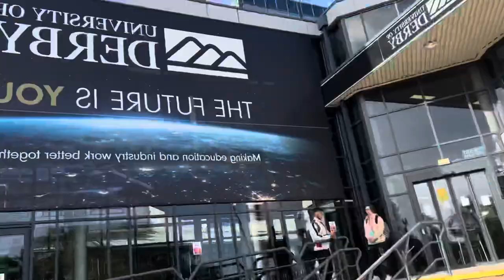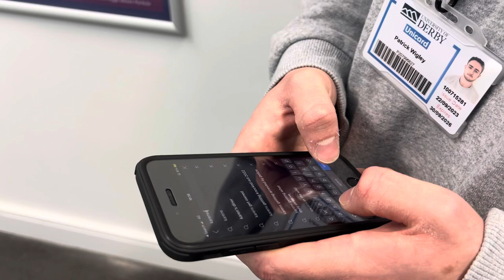First Day Of University In UK 🇬🇧 || Bachelor International Student In UK || Vlog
In this video - I show my first day of university in uk . My university is derby university and i am bachelor student in uk. Day of university of international student.